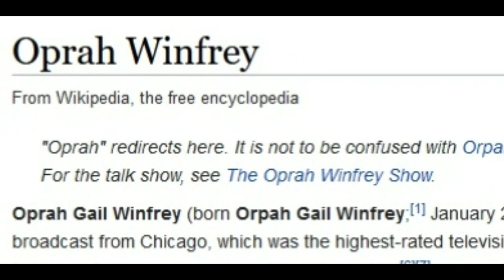STARRING LAUREN LAPKUS #2 - “With Special Guest LL” & “Threedom” w PAUL F. TOMPKINS & SCOTT AUKERMAN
If this episode of “With Special Guest Lauren Lapkus” (no. 152 guest starring Paul F. Tompkins) doesn’t hold the record for the most uncontrollable laughter from its stars, it would have to be close. Lauren and Paul have each other in stitches throughout and the laughter is contagious. I discovered this episode (among other podcasts) while doing a big house clean for an inspection and it made the drudgery so much fun, I wanted to share it ASAP for the enjoyment of anyone needing to laugh uncontrollably too.

Following that is the second “Half-Life” improv from episode 55 of “Threedom”, with Lauren and Paul and Scott Aukerman. The first “Half-Life” has its own video on my channel

00:00:00 - A thank you from Lauren, opening credits
00:00:47 - "With Special Guest Lauren Lapkus" episode 152, May 2019 with Paul F. Tompkins
00:53:58 - "Half-Life", from "Threedom" #55, Oct 2020 with Scott Aukerman and Paul F. Tompkins